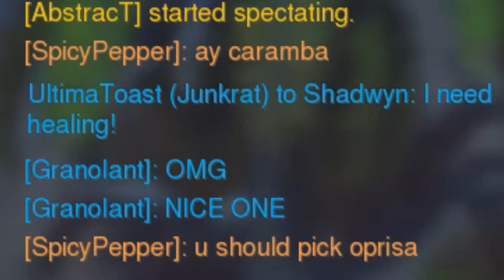Iris Needs a Hero! // Overwatch!! Episode 2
Our poor friend Iris did not sign up for this